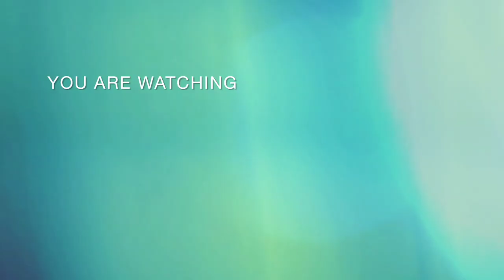Slay queen/influencer Twiggy Moli calls Chritiano Ronaldo P**s on live TV